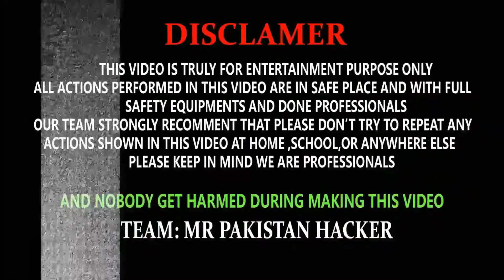Khatarnak Experiment Ho Giya Caustic Soda Vs Bottle BY MR Pakistani Hacker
Freinds I HOpe Yeh Video Pasand i HOgi Comments Ker ke Zarur Btahein